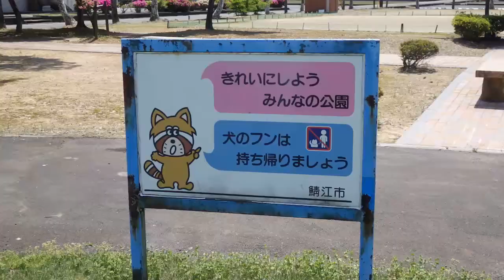The Ill-fated Trip on the Nakasendo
The first attempt at the Nakasendo didn't go perfectly...Here's why I'm back home a week early. This isn't the end! Just have to heal up and adjust my plans again.

About me:
My name is Charlie. I'm a 27 year old writer and teacher living in Japan.

This title of this channel is "Charlie no Seikatsu (チャーリーの生活)," which means "Charlie's Daily Life." On this channel, you'll get a look at what it means to be a new transplant to Japan, history, art, food, and more. I make two videos a week for now, but daily vlogs are coming.

I hope you'll come along for the ride. :)